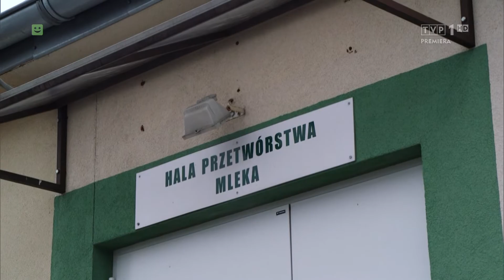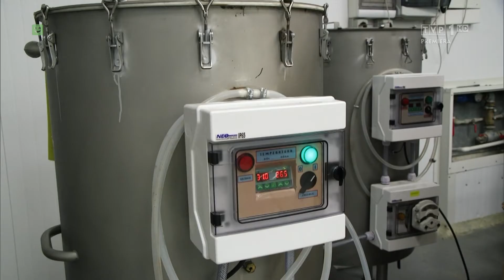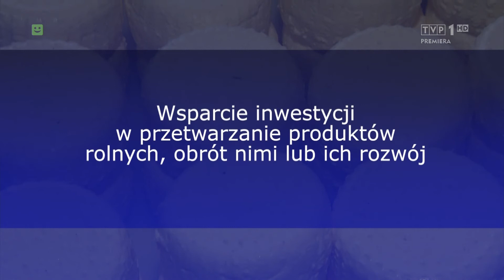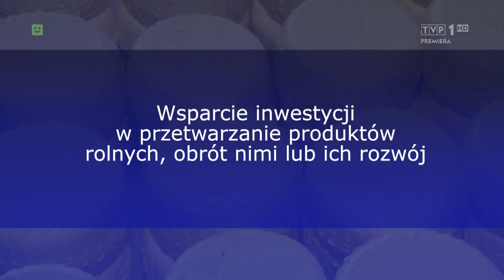To się opłaca - Wsparcie inwestycji w przetwarzanie produktów rolnych, obrót nimi lub ich rozwój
Rolnicy coraz częściej przetwarzają swoje surowce wyprodukowane w gospodarstwie rolnym. Jest to dla nich dodatkowe źródło dochodu a dla konsumentów okazja do spróbowania regionalnych smakołyków, pochodzących prosto z gospodarstwa. W Polsce taka produkcja może się odbywać przede wszystkim w ramach dwóch form działalności: rolniczy handel detaliczny (RHD) oraz działalność marginalna, lokalna i ograniczona (MLO).

Program „To się opłaca” –Wsparcie inwestycji w przetwarzanie produktów rolnych, obrót nimi lub ich rozwój, wyemitowany na kanale TVP 1, 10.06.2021 r.